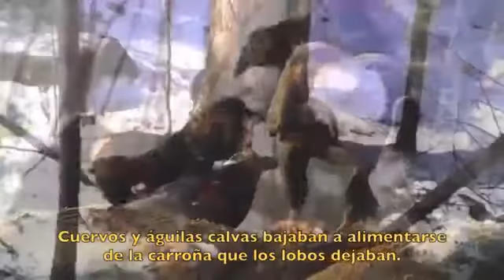LOS LOBOS CAMBIAN LOS RÍOS